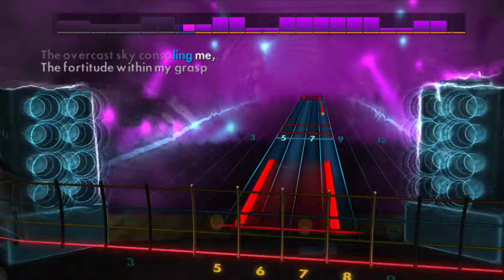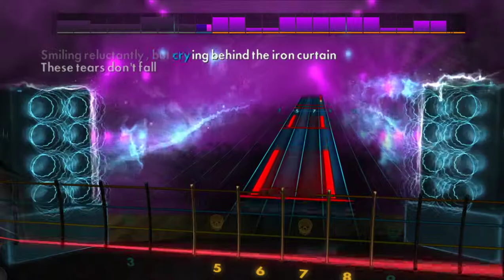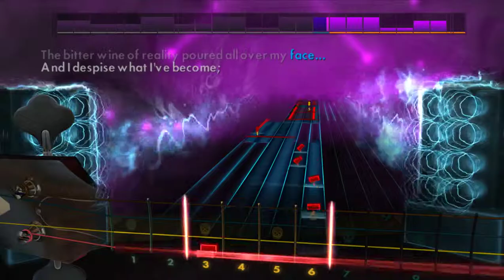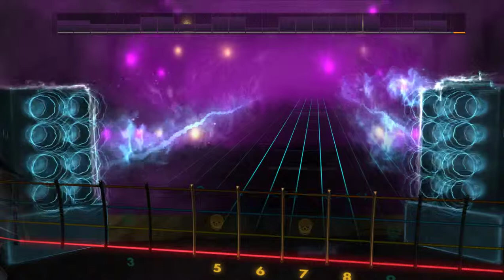Draconian - The Empty Stare | Bass (Rocksmith 2014 CDLC)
tuning: d drop c